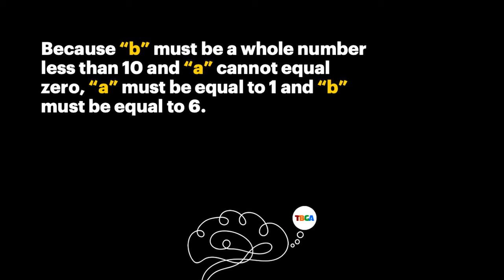TBGA Riddle: Four Digit Number